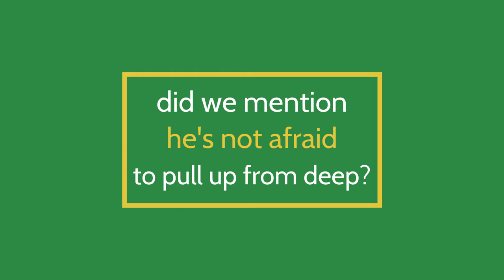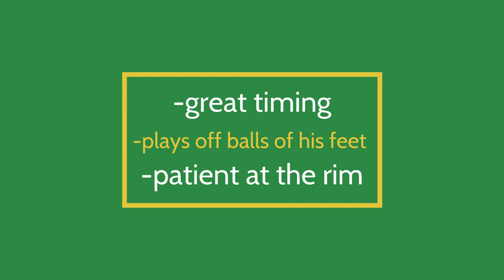Payton Pritchard practice film breakdown (FastPP3)